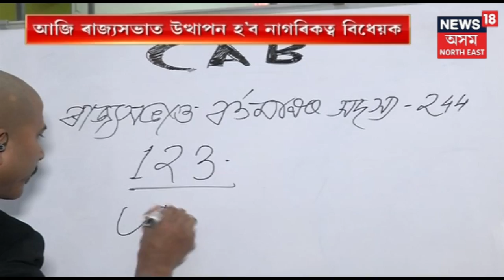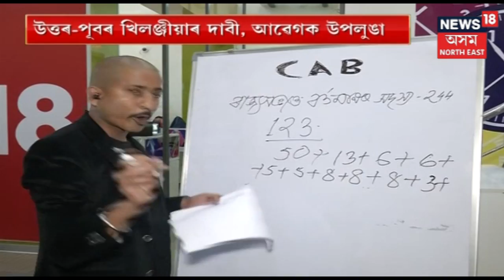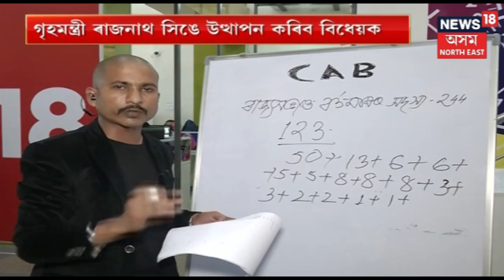The Numbers Game: Who Will Vote In Favour Of Citizenship Bill And Who Will Oppose?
The Number Game: Who Will Vote In Favour Of Citizenship And Who Will Oppose? Watch this video to find out.